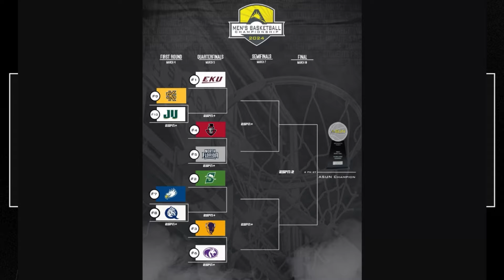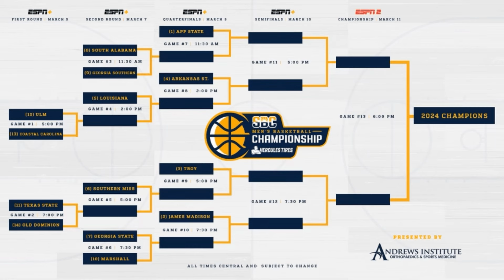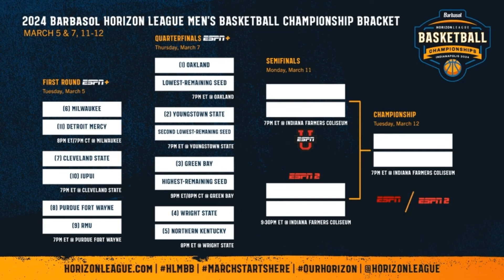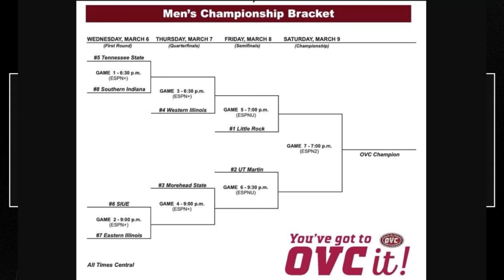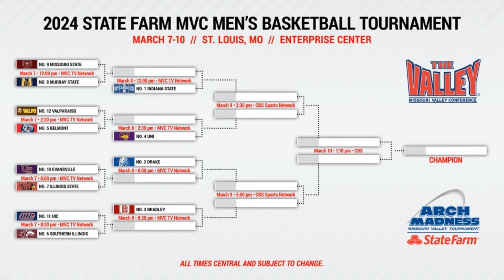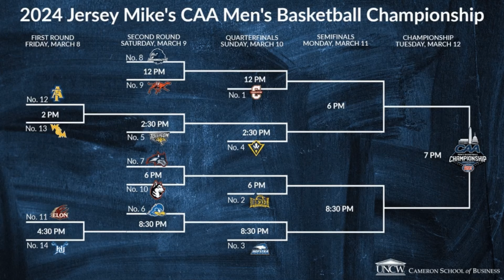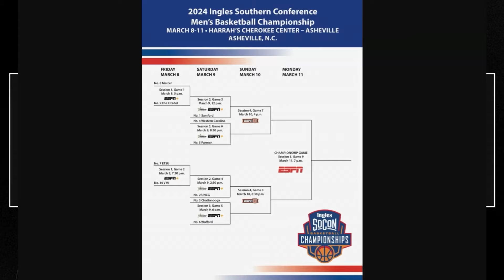BTL Exclusive: Mid-Major CBB Conference Tournament Preview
On the BTL Exclusive POD, @Krabs_Bets and @Jovan_Deeb give their outlook and discuss significant upcoming events and topics in the sportsbetting space. For daily sportbetting content and picks, join us at 12:30pm ET every weekday on the @BookitSports YouTube and Twitch.

00:00 - Intro
* Krabs and Jovan talk about the ASUN tournament currently live during the filming of this podcast, along with some banter about March being the best month to bet on sports…

3:22 - ASUN

8:34 - Sun Belt

12:12 - Horizon League

17:10 - Patriot League

22:36 - NEC

29:41 - Big South

33:32 - OVC

37:44 - MVC

44:44 - WCC

51:15 - CAA

57:45 - SoCon

1:02:03 - Summit League

1:05:06 - America East

1:07:29 - Big Sky

1:12:17 - Southland

1:16:48 - Outro
* Recapping Krabs and Jovan’s final thoughts and their game-plan on attacking the upcoming CBB postseason…

Follow Behind The Lines!